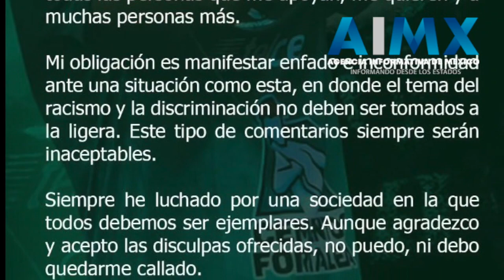Jugador de León critica comentario racista en su contra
El jugador de León, William Tesillo mostró su inconformidad ante los comentarios de un cronista deportivo quien durante el partido ante Tigres realizó un comentario racista hacia el jugador.